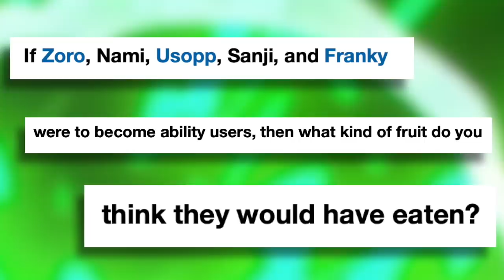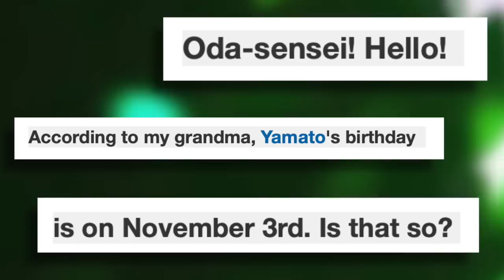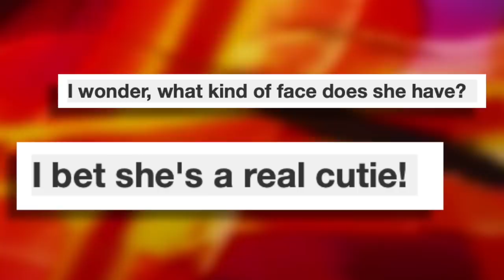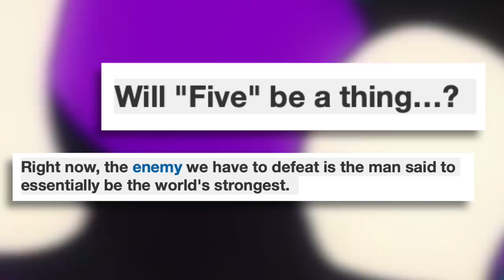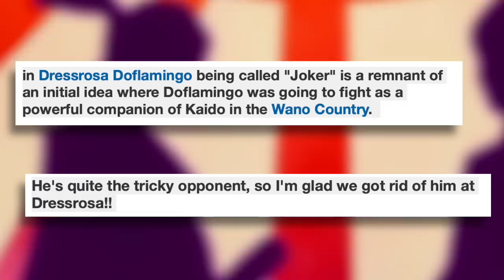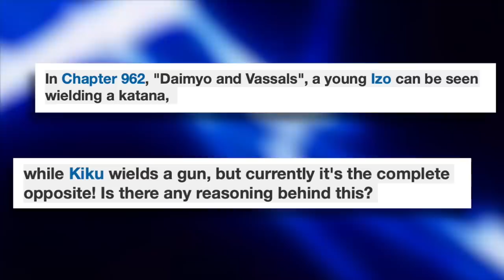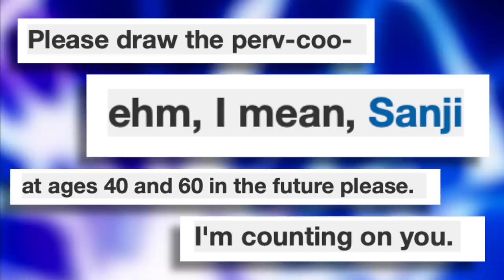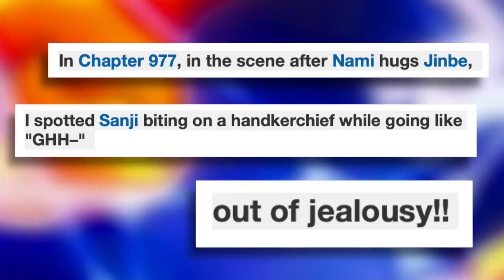Oda Confirms GEAR 5TH!? Kaido's Devil Fruit REVEALED & MORE! | One Piece SBS 98 | Grand Line Review